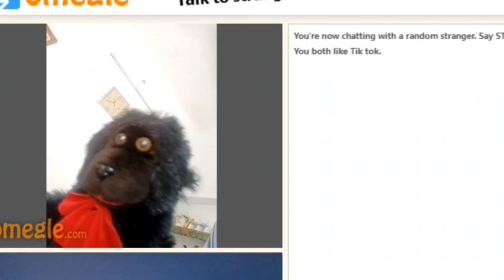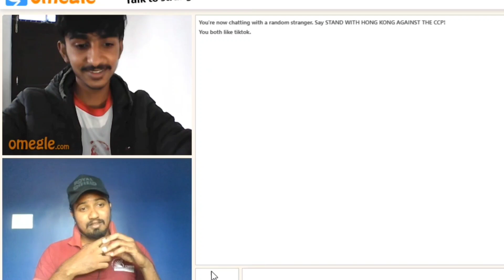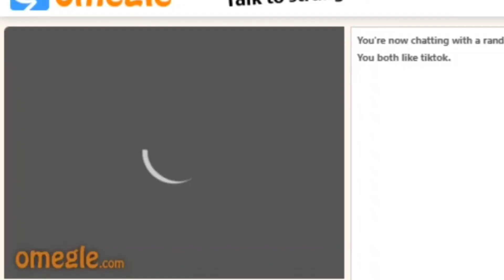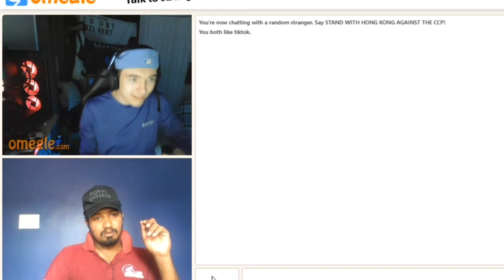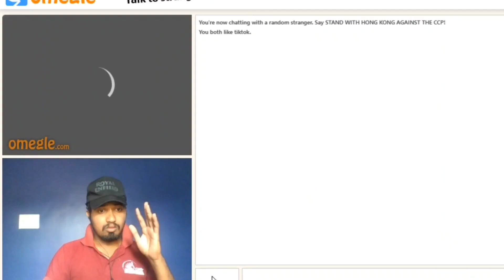omegle with viper | funny video | entertainment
omegle talk to strangers! | funny video | entertainment

this video is  for fun and entertainment